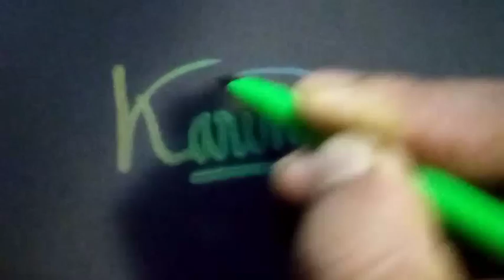How to creat "beautiful" signature. sign. autograph.